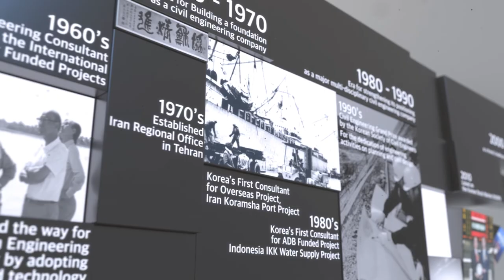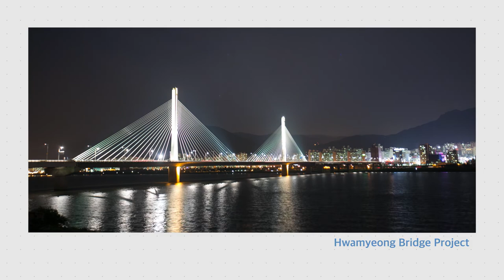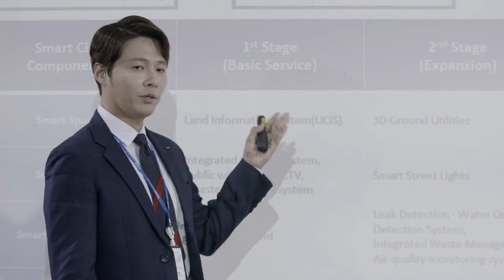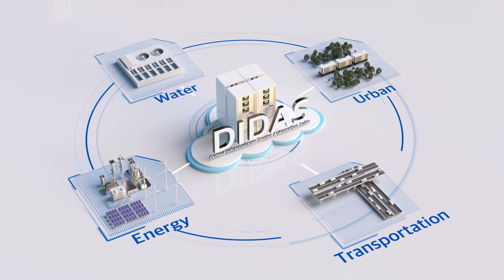DOHWA ENGINEERING PR FILM (English) | Business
Dohwa[都和]

As the company name suggests, we are "working together and sharing together" to create a future with safer and happier lives"

DOHWA designs the world for the future of humanity.